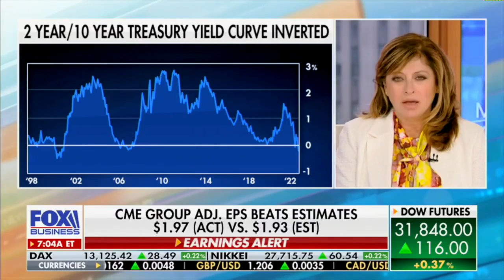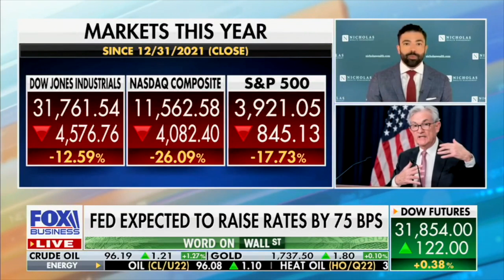The Federal Reserve is at War With the Middle Class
The Federal Reserve is not at war with inflation.

David Nicholas joined Maria Bartiromo to share how the Fed manufactured the economy's boom and bust.